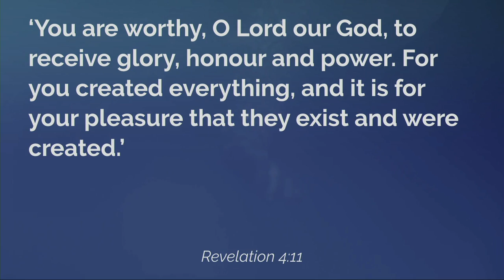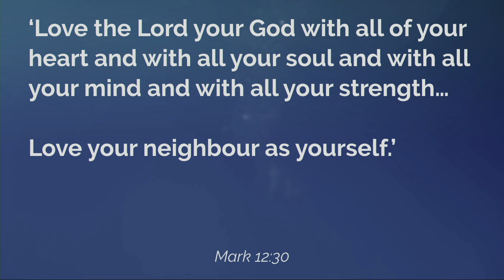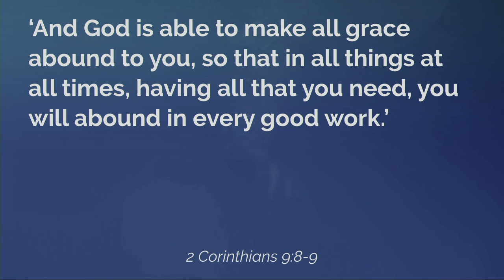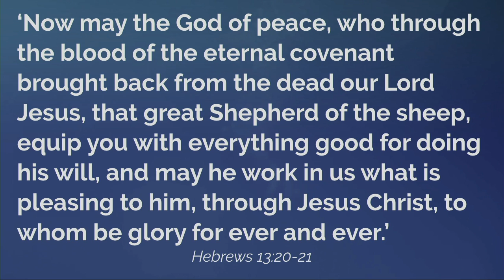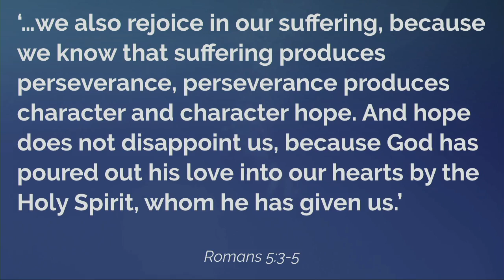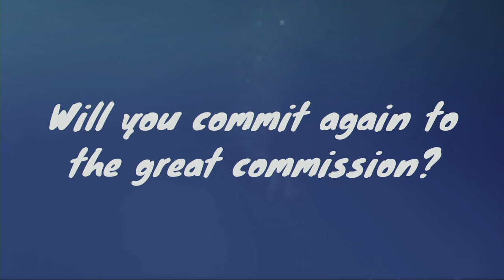Daring Faith: Daring To Go - Lydia David - Sunday 2nd April 2017 (PM)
Lydia David wraps up our Daring Faith sermon series by considering what it means to go.